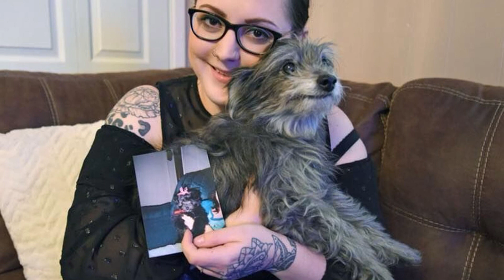Ela precisou doar sua cadelinha, mas anos depois o destino a surpreendeu!